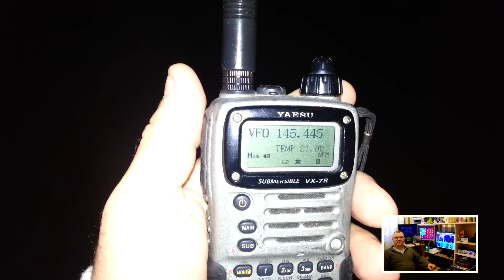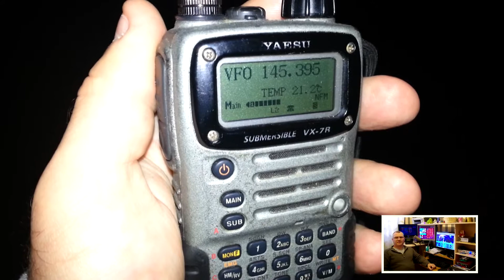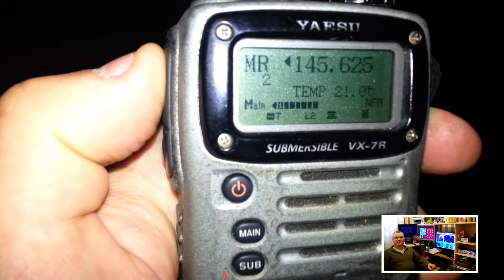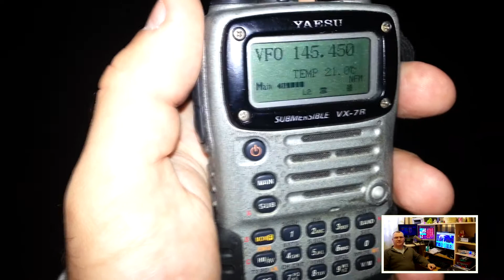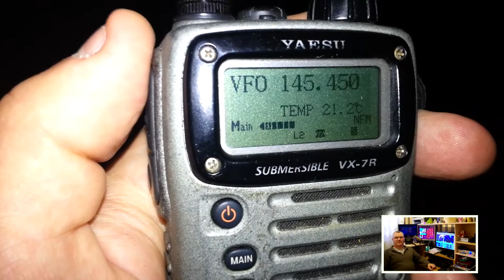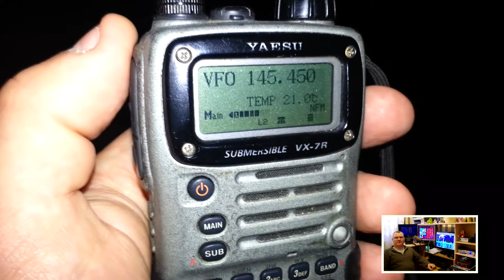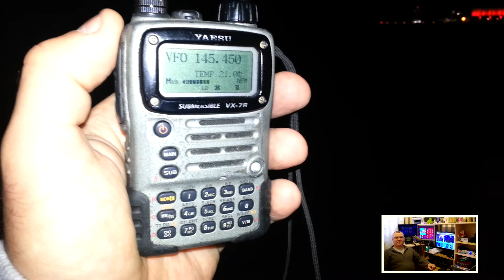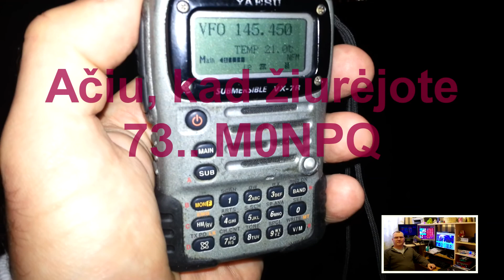VHF Tropo 9 Jun 2016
Yaesu VX-7R + Nagoya NA-771